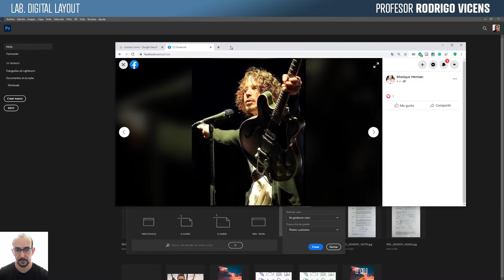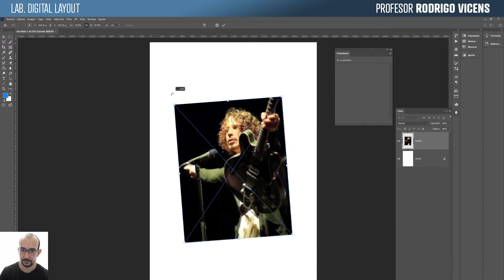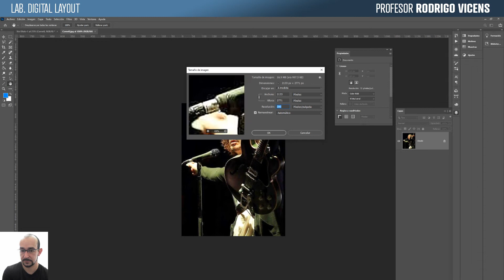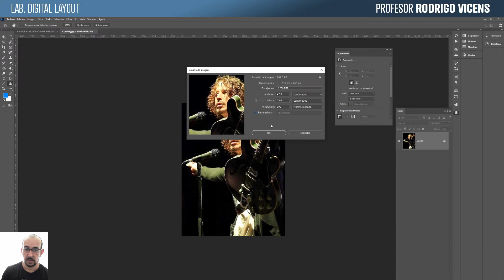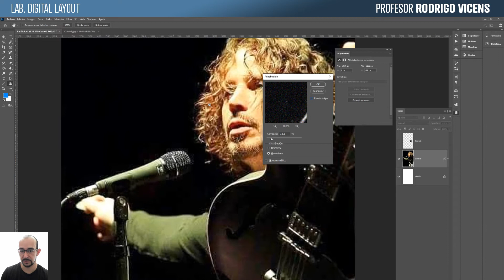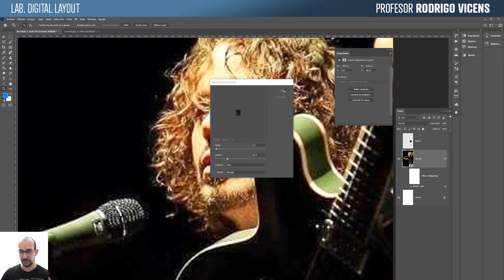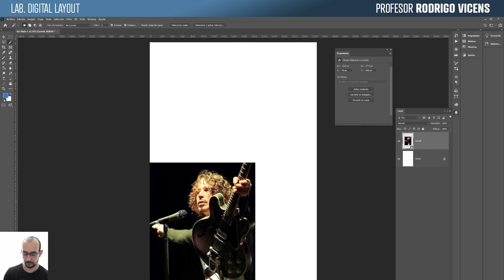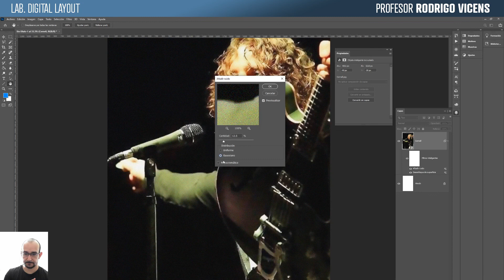06 Agrandar una imagen y que no se note tanto